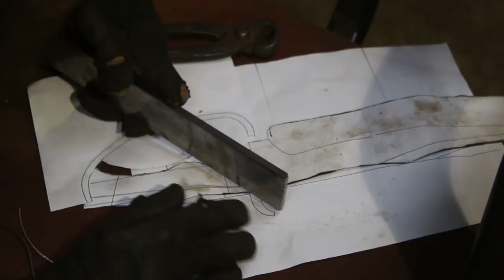Forging a D guard bowie, part 3, making the guard.